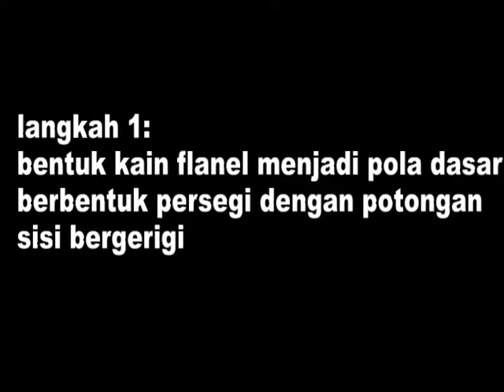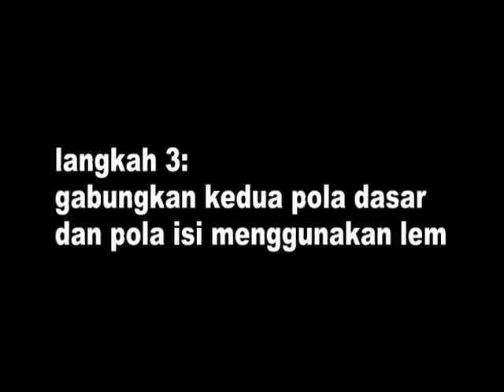cara membuat alas cangkir/gelas dari kain flanel